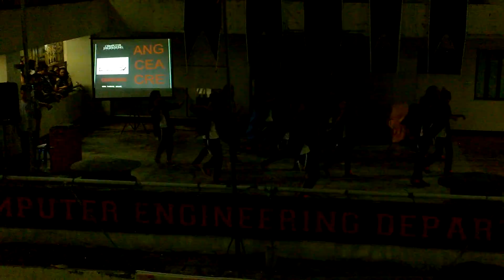Ang Cea Crew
Centeros representative